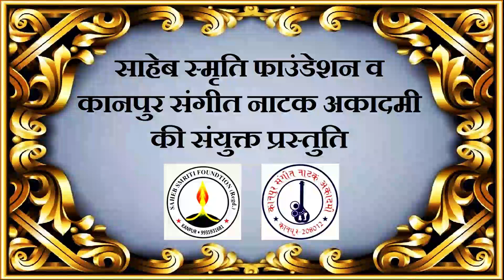HUZUR SAHEB AMRIT WACHAN_PART 1B_20, DECEMBER, 2000_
पूज्य्नीय गुरुवर हज़रत मंज़ूर आलम शाह 'कलंदर मौजशाही' ' हुज़ूर साहेब ' अपने जीवन काल में हर चौमासे पर चिल्ला पूर्ण होने के बाद महफ़िल और नियाज़ का आयोजन करवाते थे | उस दौरान हुज़ूर साहेब अपने आशिक़ और अपने मुरीदों को अमृतवचन से नवाज़ते थे | आप के अमृत वचन जीने का एक सहारा बन गए हैं |  इसी क्रम में 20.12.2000 में हुज़ूर साहेब ने अपने अमृतवचन से अपने आशिक़ों और मुरीदों को जो कहा वो आपकी ख़िदमत में पेश है और इसे बार बार सुने अपने इस अमूल्य जीवन में एक नई ऊर्जा पैदा करें |